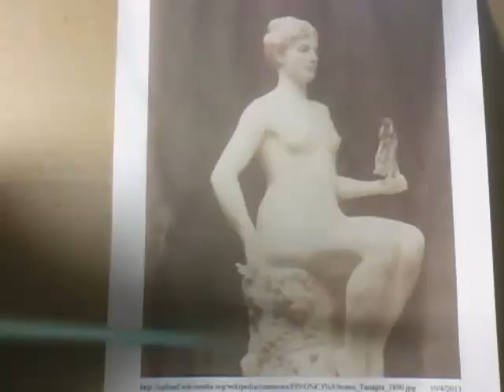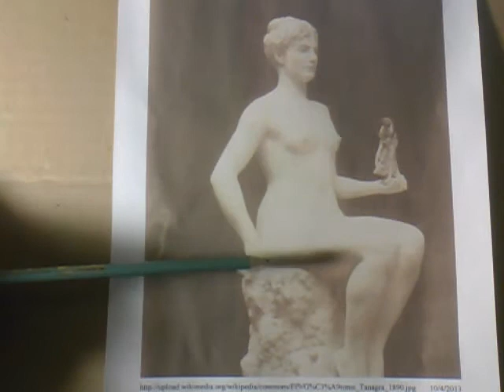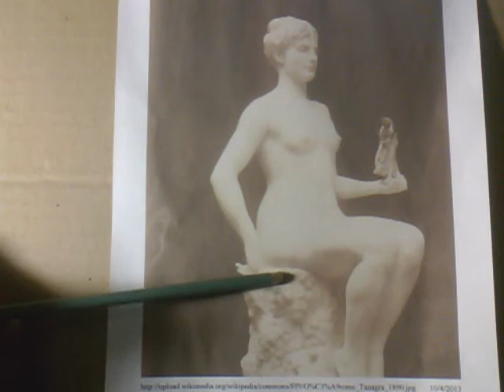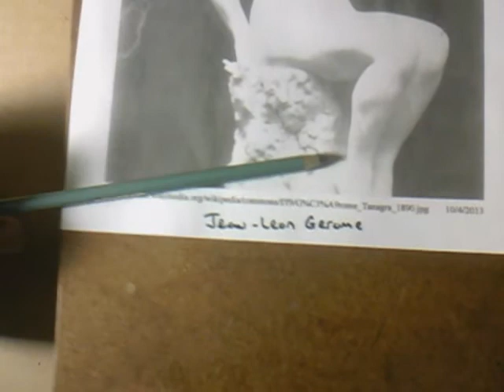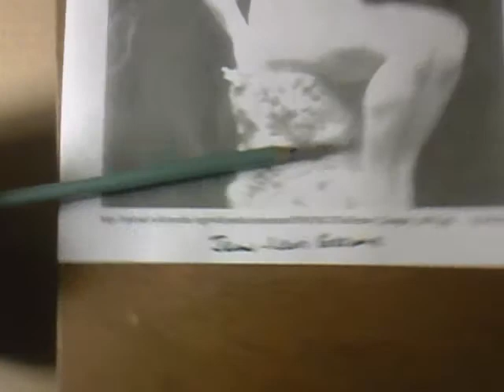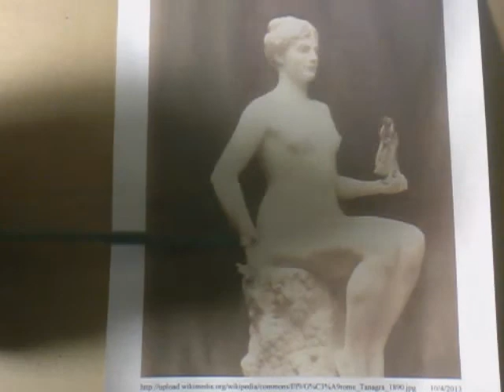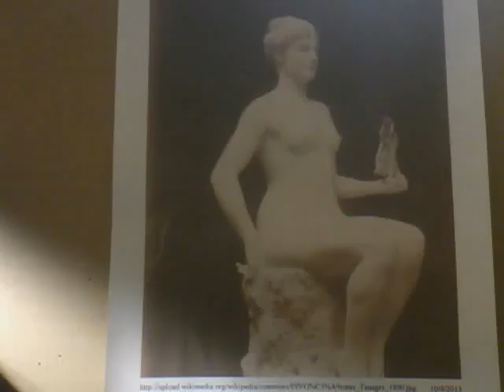1890 Sculpture Artist Jean-leon Gerome Decoded By Gerone Wright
Through my paranormal experience and encounter I can expose the ancient artworks of our worlds ancient artist whom have encrypted their artworks with the multidimensional message grails in which references man and animal kind genetic becoming and continued altering through global contamination. In the attachment I reveal how 1890 sculpture jean-leon Gerome utilizes the rock, which represents the founding stones of man kind genes, and encodes same with his art form style which disfigures the faces of the creatures which symbolizes founding genetic origins and later contamination. My discoveries details how from ape came the dramatic changes through the varying likenesses within man kind. Gerone Wright